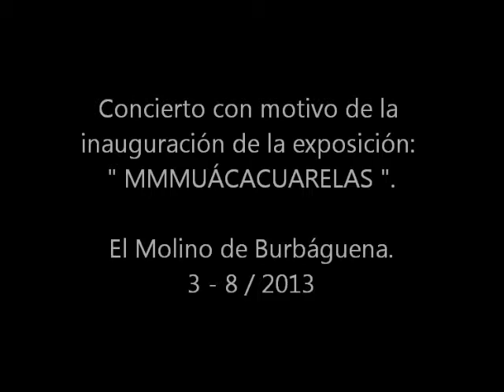Mazurca de Pedro Garay (Arcolán).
Tema interpretado por el grupo arcolán el dia 3 de Agosto de 2013 en El Molino De Burbáguena, durante el concierto realizado con motivo de la inauguración de la exposición "MMMUÁCACUARELAS".